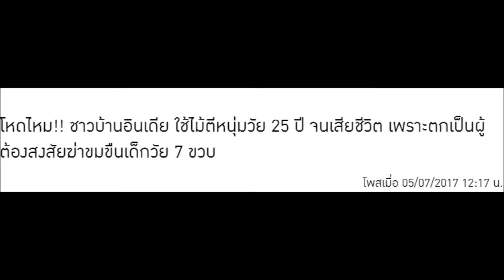โหดไหม!! ชาวบ้านอินเดีย ใช้ไม้ตีหนุ่มวัย 25 ปี จนเสียชีวิต...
โหดไหม!! ชาวบ้านอินเดีย ใช้ไม้ตีหนุ่มวัย 25 ปี จนเสียชีวิต เพราะตกเป็นผู้ต้องสงสัยฆ่าขมขืนเด็กวัย 7 ขวบ